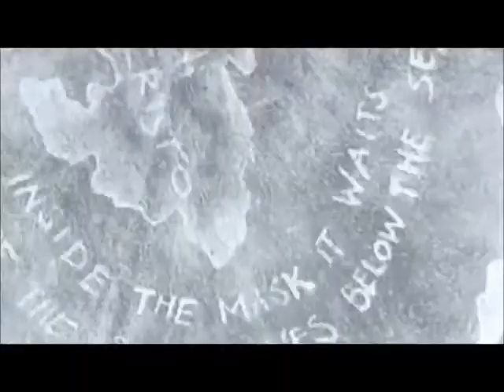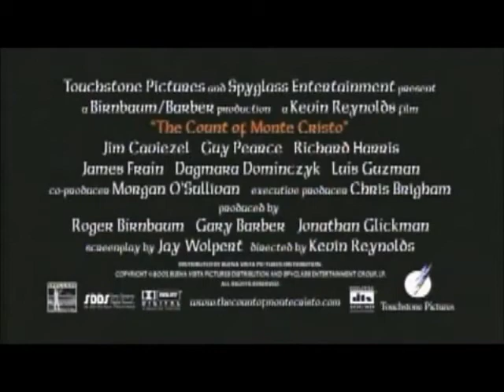O Conde de Monte Cristo (2001) - Corujão 21/04/2017 - Trailer Legendado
Trailer 2015
Trailer 2016
Trailer 2017
Trailer 2018

Tela Quente
Super Cine
Domingo Maior
Temperatura Maxima 19/02/2017

Últimos Trailers Adicionados 6

O Mentiroso (1997) - Sessão dá Tarde 31/03/2017 - Trailer -

Liga da Justiça (Justice League, 2017) - Teaser Trailer 3 "Flash" Legendado

Velozes e Furiosos 8 (The Fate of the Furious, 2017) - Comercial Legendado

Trair e Coçar é só Começar (2006) - Corujão 31/03/2017 - Trailer Nacional

72 Horas (2010) - Corujão 30/03/2017 - Trailer Legendado

Por um fio (2002) - Corujão 31/03/2017 - Trailer

Liga da Justiça (Justice League, 2017) - Teaser Trailer 4 "Mulher-Maravilha" Legendado

Guardiões da Galáxia Vol. 2 (Guardians of the Galaxy Vol. 2, 2017) - Trailer Final Legendado

Ganhar ou Ganhar - A Vida é um Jogo (2011) - Corujão 31/03/2017 - Trailer

Os Homens São de Marte... e É pra Lá que Eu Vou (2013) - Super Cine 01/04/2017 - Trailer

Sete Anos No Tibet (1997) - Corujão 01/04/2017 - Trailer

Liga da Justiça (Justice League, 2017) - Teaser Trailer 5 "Ciborgue" Legendado

Liga da Justiça (Justice League, 2017) - Trailer 2 Legendado

Gente Grande 2 (2013) - Temperatura Máxima 02/04/2017 - Trailer Legendado

Chamadas do Crime (2015) - Domingo Maior 02/04/2017 - Chamada

O Homem da Máfia (2012) - Sessão de Gala 02/04/2017 - Trailer Legendado

À Procura do Amor (2013) - Corujão 02/04/2017 - Trailer Legendado

As Aventuras do Capitão Cueca: O Filme (Captain Underpants, 2017) - Trailer Dublado

Homem-Aranha: De Volta ao Lar (Spider-Man: Homecoming, 2017) - Teaser Trailer 2 Legendado

O Melhor Amigo da Noiva (2008) - Sessão dá Tarde 03/04/2017 - Trailer

No Limite Do Amanhã (2014) - Tela Quente 03/04/2017 - Trailer

Meu Nome Não é Johnny (2008) - Corujão 03/04/2017 - Trailer

Liga da Justiça (Justice League, 2017) - Trailer 2 Dublado

Homem-Aranha: De Volta ao Lar (Spider-Man: Homecoming, 2017) - Trailer 2 Dublado

Um Grande Garoto (2002) - Sessão da Tarde - 04/04/2017 - Trailer

O Vidente (2007) - Corujão - 04/04/2017 - Trailer

Arte da Sedução (2014) - Corujão 04/04/2017 - Cena

It: A Coisa (It, 2017) - Teaser Trailer Legendado

A Ghost Story (2017) - Trailer Legendado

Mudança de Hábito 2 - Mais Loucuras no Convento (1993) - Sessão da Tarde 05/04/2017

Bons Costumes (2008) - Corujão 05/04/2017 - Trailer

Podecrer! (2007) - Corujão 05/04/2017 - Trailer

Valerian e a Cidade dos Mil Planetas (2017) - Trailer 2 Legendado

Planeta dos Macacos: A Guerra (2017) - Teaser Trailer 2 Legendado

Sempre ao seu Lado (2009) - Sessão da Tarde 06/04/2017 - Trailer Legendado

A Instituição (2011) - Corujão 06/04/2017 - Trailer

O Grande Dave (2008) - Corujão 06/04/2017 - Trailer Legendado

It: A Coisa (It, 2017) - Trailer Legendado

Missão Quase Impossível (2010) - Sessão da Tarde 07/04/2017 - Trailer Dublado

Matadores de Velhinha (2004) - Corujão 07/04/2017 - Trailer

Django Livre (2012) - Super Cine 08/04/2017 - Trailer

War Machine (2017) - Trailer Legendado

Game of Thrones (7ª Temporada) - Teaser Trailer 2 Legendado

Parada Inesperada (2013) - Corujão 08/04/2017 - Trailer Dublado

Depois da Terra (2013) - Temperatura Máxima 09/04/2017 - Trailer Legendado

Tiras, Só Que Não (2014) - Domingo Maior 09/04/2017 - Trailer Legendado

Planeta dos Macacos: A Guerra (War for the Planet of the Apes, 2017) - Trailer 2 Legendado

The Book of Henry (2017) - Trailer Legendado

Bad Ass: Acima da Lei (2012) - Corujão 09/04/2017 - Trailer Legendado

Do Outro Lado da Linha (2008) - Sessão da Tarde 10/04/2017 - Trailer Legendado

November Man - Um Espião Nunca Morre (2014) - Tela Quente 10/04/2017 - Trailer Legendado

Piratas do Caribe: A Vingança de Salazar (2017) - Comercial Legendado

Annabelle 2: A Criação do Mal (Annabelle: Creation, 2017) - Teaser Trailer 2 Legendado

Ilha do Medo (2010) - Corujão 10/04/2017 - Trailer Dublado

Minhas Seis Esposas (2009) - Corujão 11/04/2017 - Trailer

Foi Sem Querer (1997) - Corujão 11/04/2017 - Trailer

Rei Arthur: A Lenda da Espada (King Arthur: Legend of the Sword, 2017) - Trailer Final Legendado

Em Ritmo de Fuga (Baby Driver, 2017) - Trailer Dublado

Trair e Coçar é só Começar (2006) - Corujão 12/04/2017 - Trailer

O Mistério das Duas Irmãs (2009) - Corujão 12/04/2017 - Trailer

Homem-Aranha 2 (2004) - Sessão da Tarde 13/04/2017 - Trailer

Adrenalina (2006) - Corujão 13/04/2017 - Trailer

Annabelle 2: A Criação do Mal (Annabelle: Creation, 2017) - Trailer Legendado

A Múmia (The Mummy, 2017) - Trailer 2 Legendado

Thor: Ragnarok (2017) - Trailer Legendado

Fugindo da Morte (2008) - Corujão 13/04/2017 - Trailer

Epa! Cadê O Noé? (2015) - Sessão da Tarde